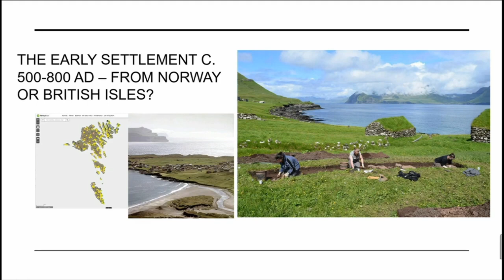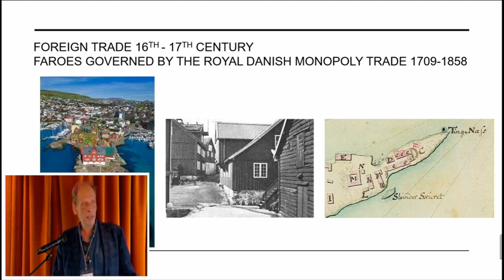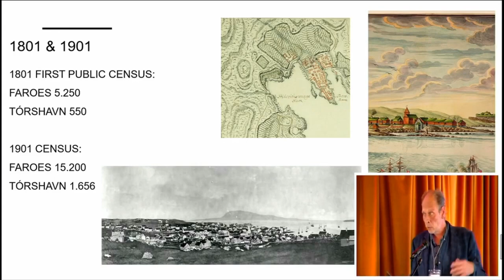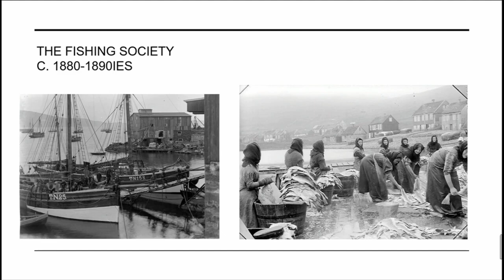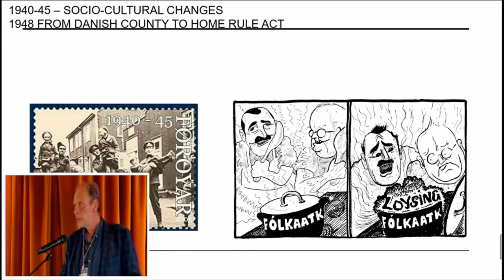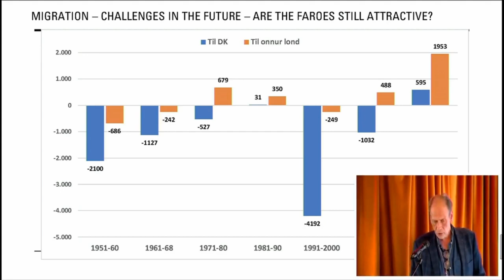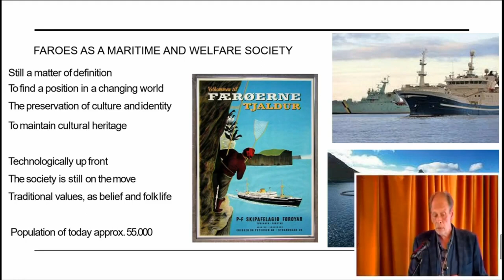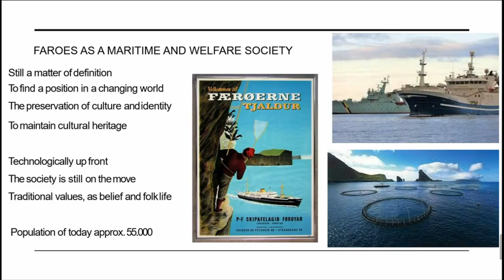The History of the Faroe Islands | Erland Viberg Joensen, PhD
Professor Erland Joensen examines the history of the Faroe Islands from 500 AD to the present day, focusing on the Faroese population.